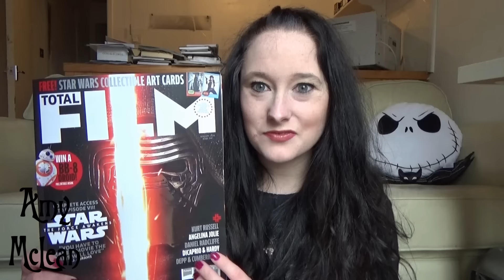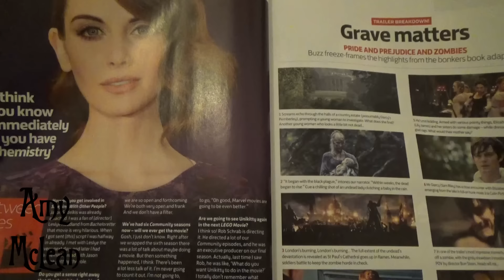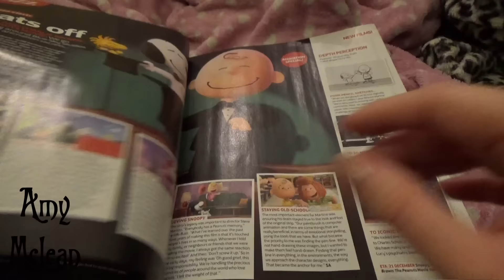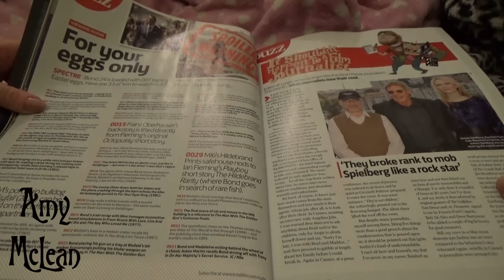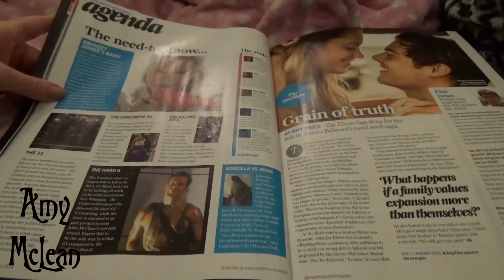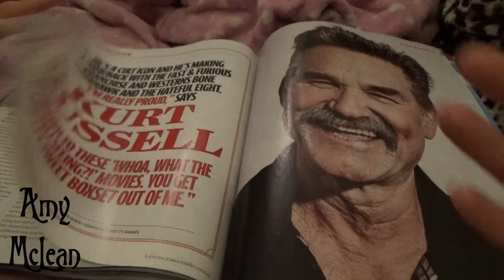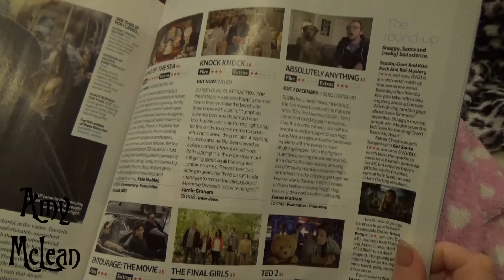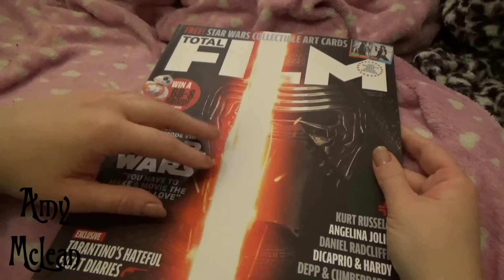ASMR Head Tingles & Page Turning with Total Film Magazine!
MY BOOKS ASMR Head Tingles & Page Turning with Total Film Magazine! [OPEN FOR LINKS AND FACTS!] asmr headtingles TotalFilm I hope you find this soothing and relaxing, with tingles from triggers including close-up whispering and soft speaking in my Scottish accent! ASMR stands for autonomous sensory meridian response. There will be some paper sounds and slightly sticky fingers here too!

Amy McLean